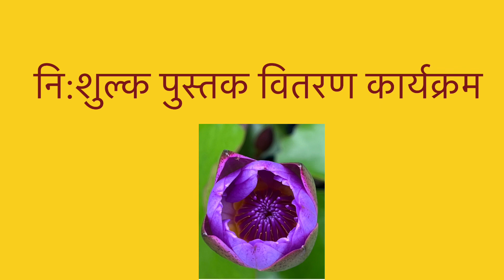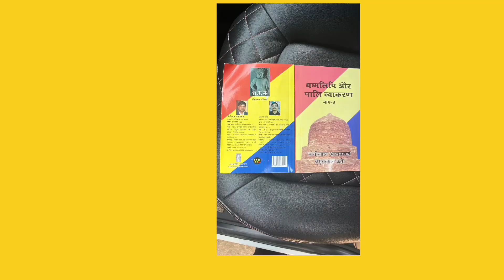Sanchi Buddhist Festival 2022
Sanchi Buddhist Festival